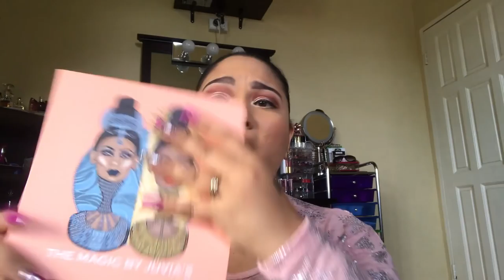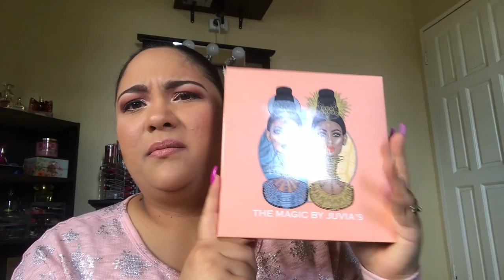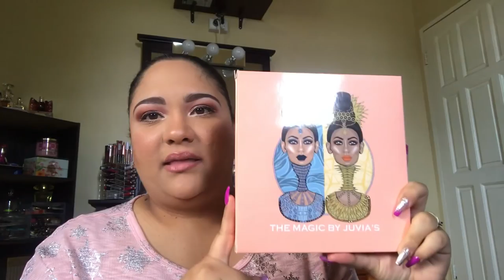Birthday Haul PT 1: Jeulynn, Wonderful World, Pennywise & Sheri Derry | Kimberlee Banfield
Hello beauties :) I wanted to share some items that I purchased for my birthday, I hope you all enjoy!

Here on my channel I discuss everything beauty related and give you product favourites, reviews, hauls, tips and so much more!

I really appreciate each and every one of you my wonderful subscribers :)

Thank youuuuuuuu!